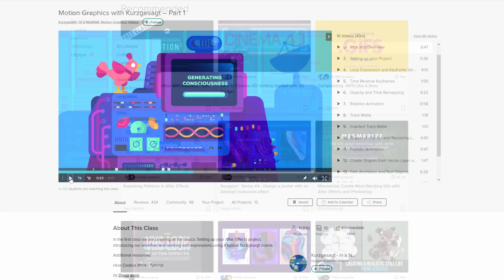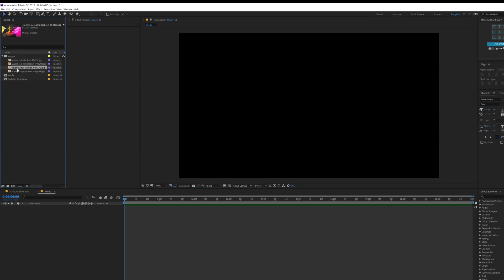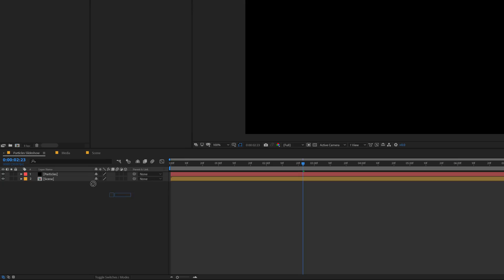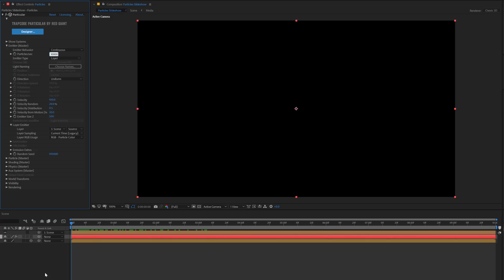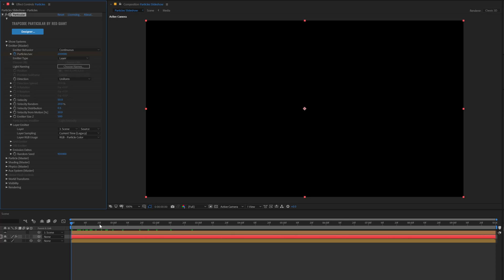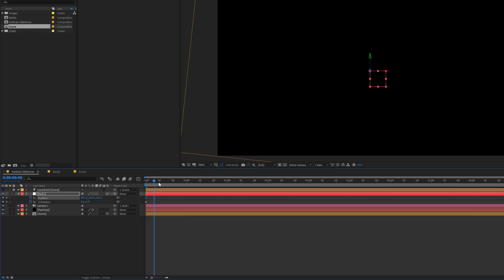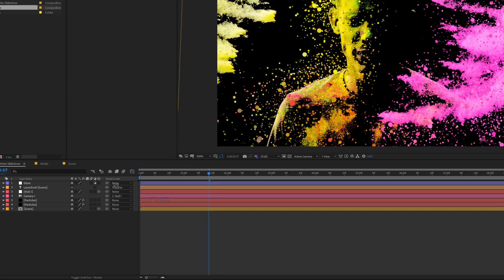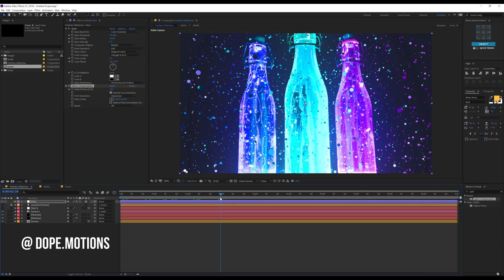After Effects Tutorial - Particles Slideshow Animation in After Effects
The first 500 people to sign up via my link will get two FREE months of Skillshare Premium

Hey, everyone in this After Effects Tutorial we will create amazing Particles Slideshow using trapcode particular. The project is Ideal for presenting Your memory video, travel clip, wedding, and romantic slideshow, valentines day greetings, birthday opener, photo gallery, vintage story, love story, paint, brush, hand draw motion video or wedding show. Show your portfolio or family album, inspiration slideshow, valentine, valentine’s day, love, motivation video or even a presentation.

◾ If you learn something new today please do consider supporting the channel